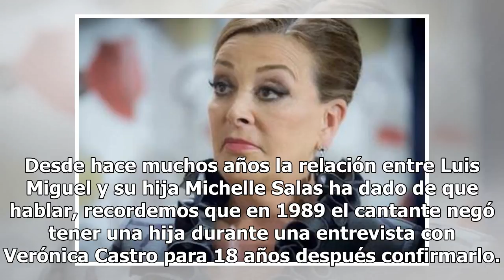“No ha sido un buen papá”: Sylvia Pasquel arremete contra Luis Miguel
Desde hace muchos años la relación entre Luis Miguel y su hija Michelle Salas ha dado de que hablar, recordemos que en 1989 el cantante negó tener una hija durante una entrevista con Verónica Castro para 18 años después confirmarlo. Tras el final de la primera temporada de “Luis Miguel La Serie” aún...